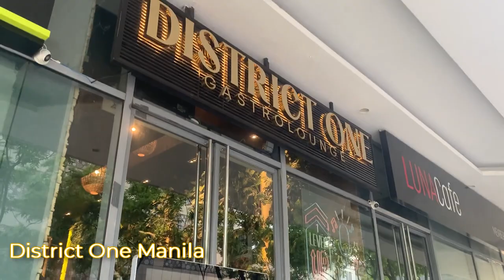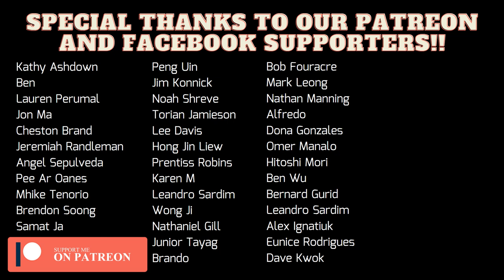Playing Bass for Criss Cross Band | Bass VLOGS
Huge thanks to Criss Cross Band for the opportunity to play with such talented group!

Bass: Yamaha BB 735A
Pre-Amp/Bass FX: Boss GT1B
Sound Interface: Focusrite Scarlett Solo
DAW: Ableton Lite 10